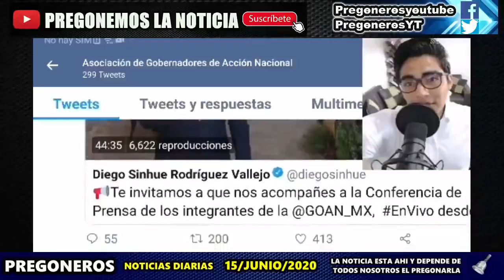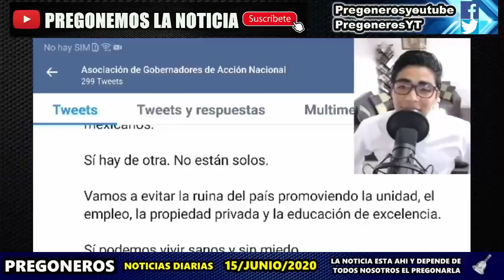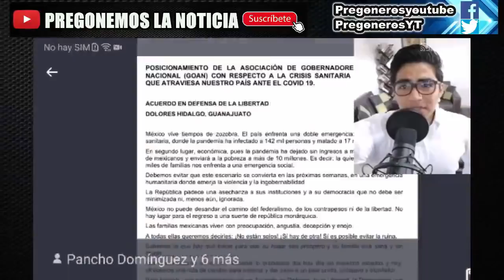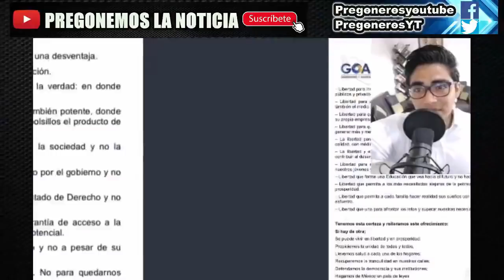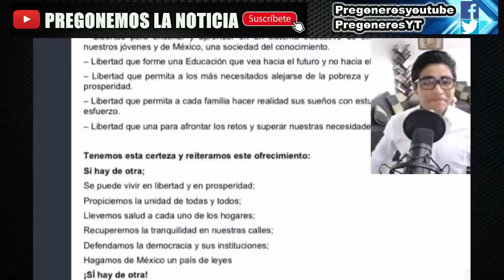AMLO DEJA CALLADOS A GOBERNADORES PANISTAS TRAS REUNION PARA TUM BARLO Y PEDIR MAS LANA